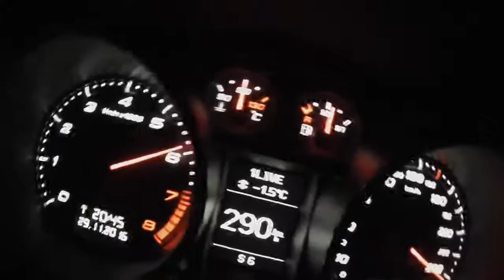Audi TT RS 700+ PS 100 200 4 91 secondes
- DIGITUN
- BP-Motorentechnik
- Pnp-Turbo
- NG-Motorsports